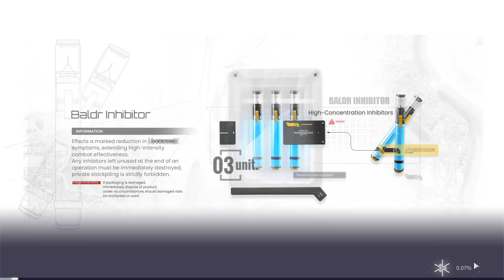Snowbreak | Chapter 5: Distorted Hymns - Action 9: Seek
Watch me chill and game with the Heimdall Force!

All Content is from Snowbreak: Containment Zone.